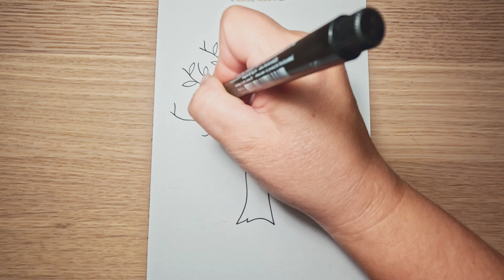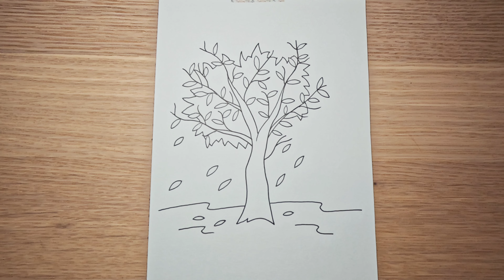How to Draw a Simple Fall Tree 🍂 | Easy Step-by-Step Tutorial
Looking for a fun and easy drawing activity to do with your kids? In this tutorial, we’ll show you how to draw a simple fall tree perfect for kids ages 6 to 9! Whether you're a parent needing quick inspiration or just want a relaxing creative break, this easy step-by-step guide will have you drawing a colorful autumn tree in no time. Grab some paper, pencils, and crayons, and let’s get started! Ideal for beginners and kids alike!